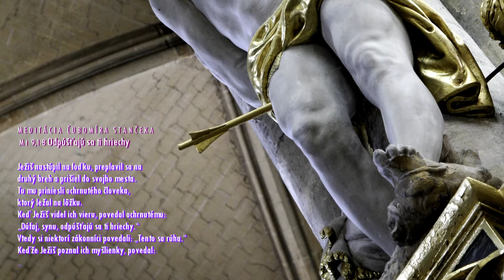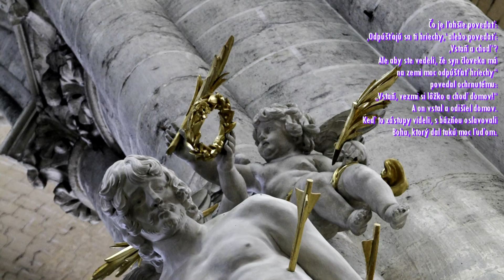Meditácia Ľubomíra Stančeka | Odpúšťajú sa ti hriechy Mt 9, 1-8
Mt 9, 1-8 Oslavovali Boha, ktorý dal takú moc ľuďom

Ježiš nastúpil na loďku, preplavil sa na druhý breh a prišiel do svojho mesta. Tu mu priniesli ochrnutého človeka, ktorý ležal na lôžku. Keď Ježiš videl ich vieru, povedal ochrnutému: „Dúfaj, synu, odpúšťajú sa ti hriechy.“
Vtedy si niektorí zákonníci povedali: „Tento sa rúha.“
Keďže Ježiš poznal ich myšlienky, povedal: „Prečo myslíte zlé vo svojich srdciach? Čo je ľahšie – povedať: ‚Odpúšťajú sa ti hriechy,‘ alebo povedať: ‚Vstaň a choď‘?
Ale aby ste vedeli, že syn človeka má na zemi moc odpúšťať hriechy“ – povedal ochrnutému: „Vstaň, vezmi si lôžko a choď domov!“
A on vstal a odišiel domov.
Keď to zástupy videli, s bázňou oslavovali Boha, ktorý dal takú moc ľuďom.